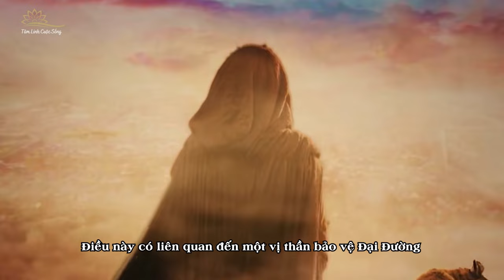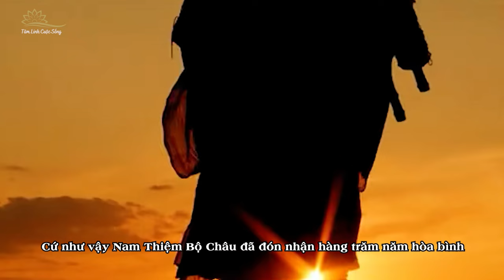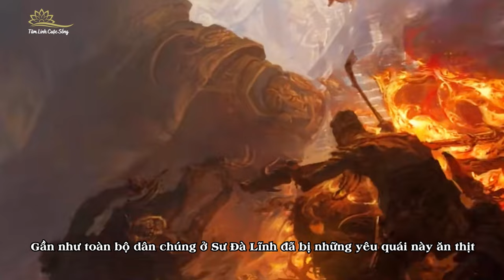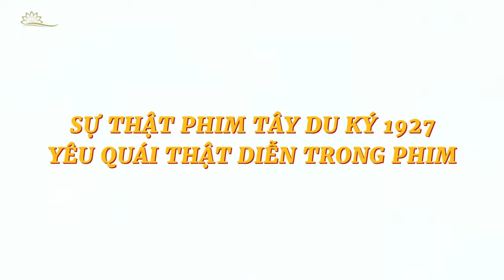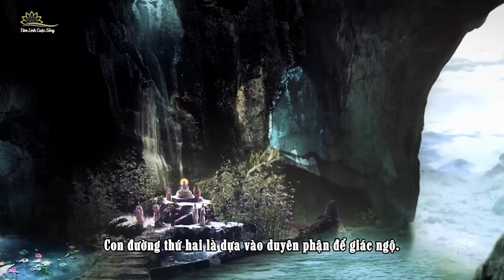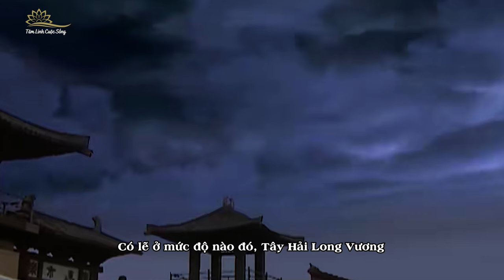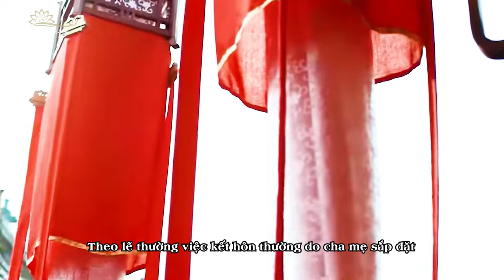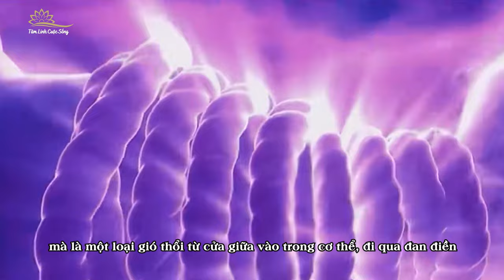(Bản full) Những Bí Mật Đầy Âm Mưu Trong Nguyên Tác Tây Du Ký Phần 1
Tây Du Ký  là một trong những tác phẩm kinh điển trong văn học Trung Hoa. Được xuất bản với tác giả giấu tên trong những năm 1590 và không có bằng chứng trực tiếp còn tồn tại để biết tác giả của nó, nhưng tác phẩm này thường được cho là của tác giả Ngô Thừa Ân. Tiểu thuyết thuật lại chuyến đi đến Ấn Độ của nhà sư Huyền Trang (Đường Tam Tạng) đi lấy kinh. Ngoài những gì chúng ta nhìn thấy trên phim và hiểu biết trong từng nhân vật thì ẩn bên trong nguyên tác Tây Du Ký thực sự là một bức tranh vô cùng kinh dị, những cuộc đấu đá đầy âm mưu.
    Hãy cùng TLCS tìm hiểu trong series BÍ ẨN TÂY DU KÝ nhé !